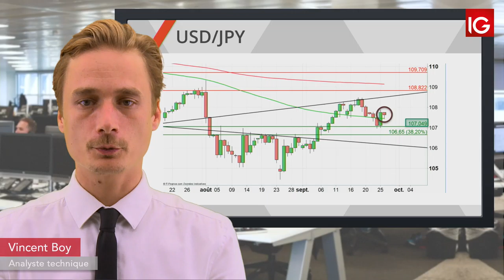Bourse - USDJPY, probable retour sur les valeurs refuges - IG 27.09.2019